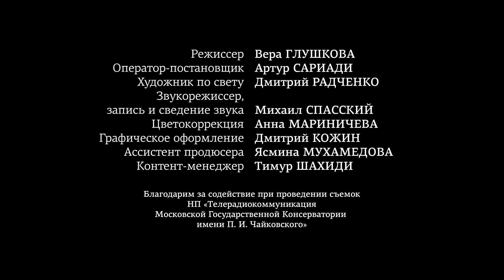07.02.2023 Valentin Malinin: "Russian Piano School. Masters and Our Future", The Great Hall, MSC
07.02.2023  Valentin Malinin in the project of Eduard Bagirov and Tabriz Shakhidi "Russian Piano School. Masters and Our Future". A cycle of concerts and recordings. The Great Hall of the Tchaikovsky Moscow State Conservatory

- Tolibkhon Shakhidi "Kori" from the ballet "The Death of Usurer" (piano transcription by V. Vartanian)
Performed by: Valentin Malinin

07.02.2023  Валентин Малинин в проекте Эдуарда Багирова и Табриза Шахиди "Русская фортепианная школа. Мастера и наше будущее". Цикл концертов и записей. Большой зал Московской государственной консерватории им. П.И. Чайковского

- Толибхон Шахиди "Кори" из балета "Смерть ростовщика" (фортепианное переложение В. Вартаняна)
Исполняет: Валентин Малинин